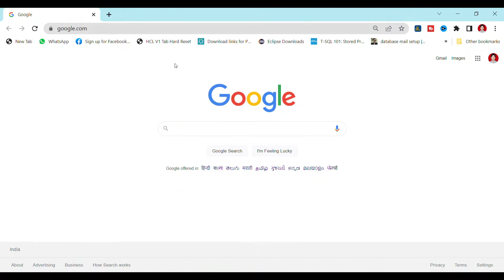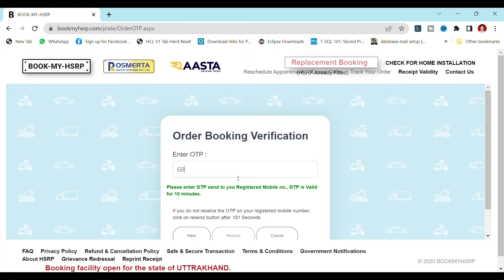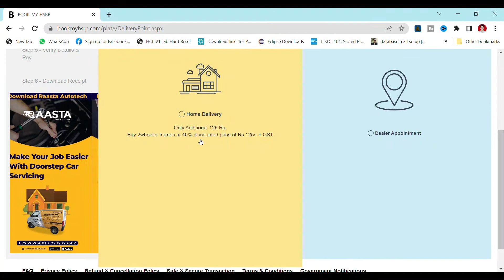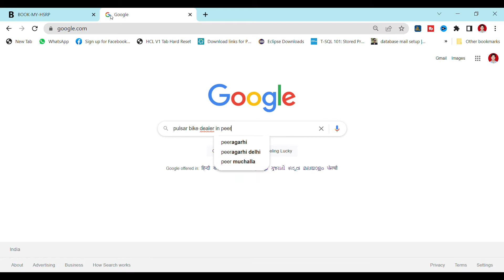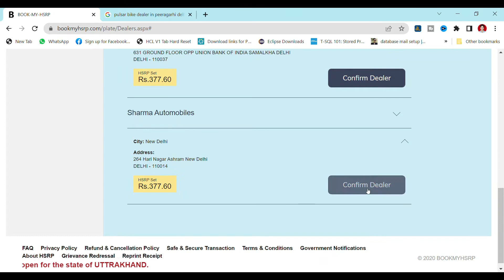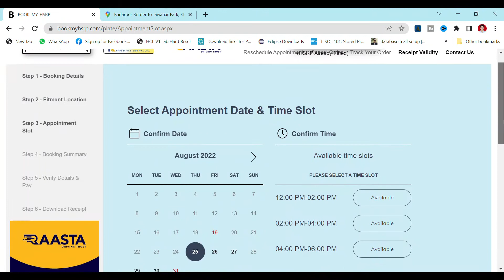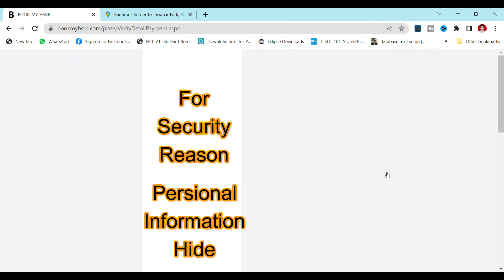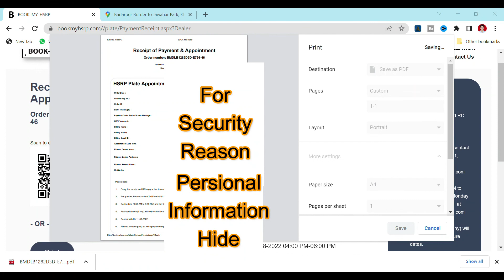yadi vehicle number plat tut gayi he to kaha se change kare kese booking kare